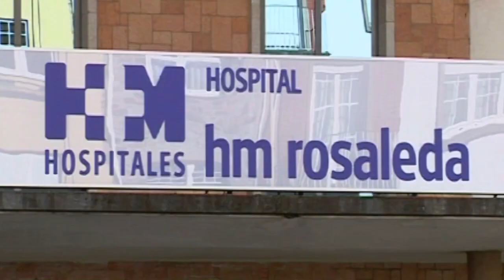Falando de saúde: Los efectos del confinamiento en nuestra piel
María Almodóvar entrevista al doctor Jorge Valdés, cirujano plástico, reparador y estético de HM Rosaleda, para hablar de los efectos del confinamiento en nuestra piel, ya que tanto tiempo encerrados en casa puede repercutir en el aspecto de nuestro rostro.